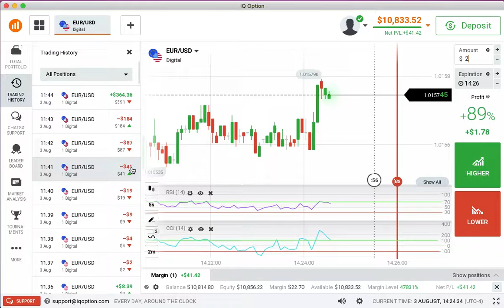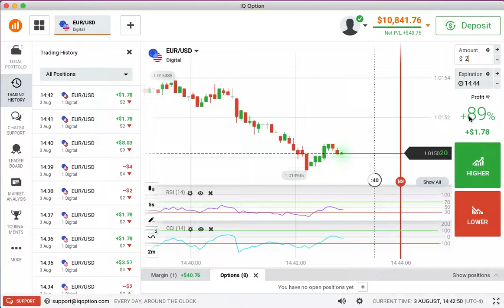The Greatest Binary Options Trading Strategy: Part 28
trading is not easy, nothing great is easy. Trading was made to increase wealth, not to try and turn $100 into $10,000 over night. That being said, i will commit a single video everyday to show you the greatest binary options trading method that i created. welcome to the future of wealth generation
we all will be wealthy in mind, gratitude, spirituality, love and money.

Let’s Connect:
share_id=MUY1MTNBQjMtRkExMC00QUNFLUFBMkEtN0UyMTU0NkMxMTY1&locale=en_GD